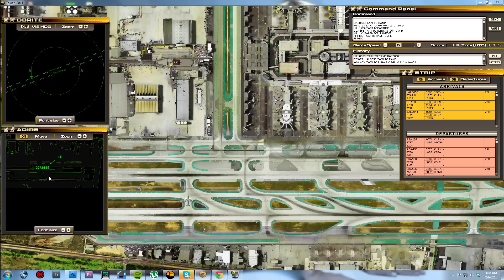Feelthere Tower! 2011 KLAX Pushing Tin #2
A continuation of the ATC session I did at LAX.

YouTubers I like that you should too!